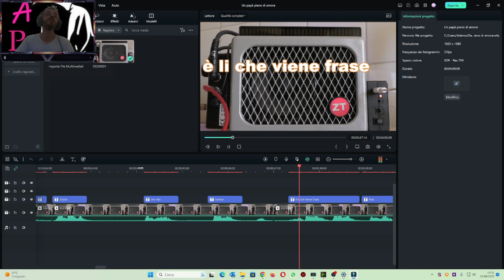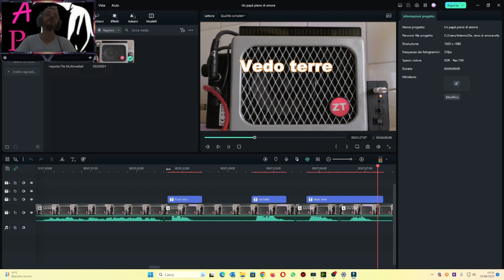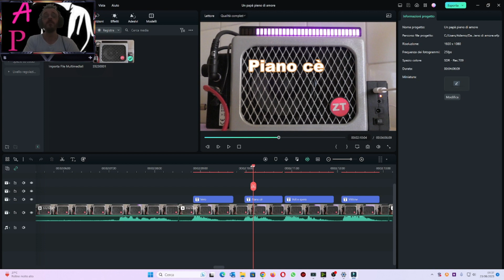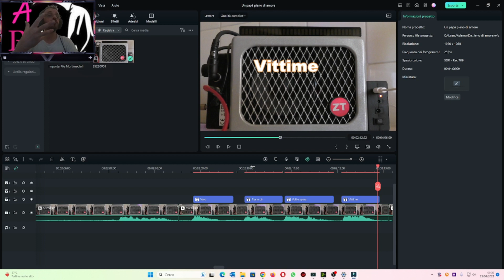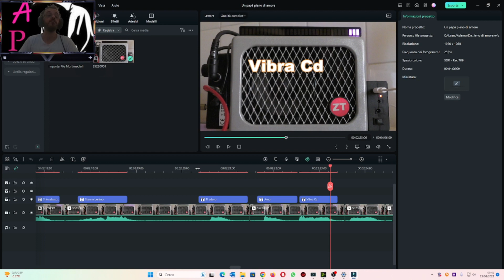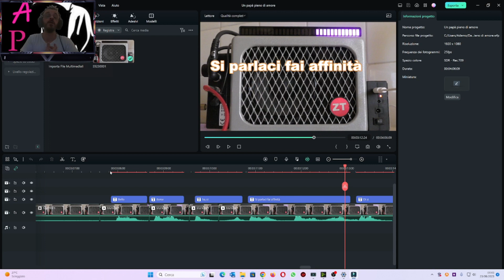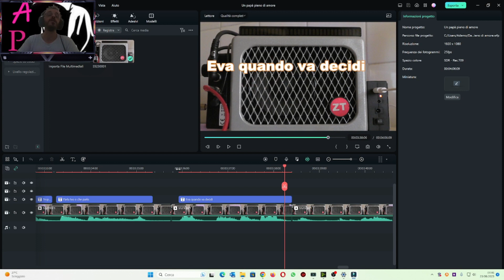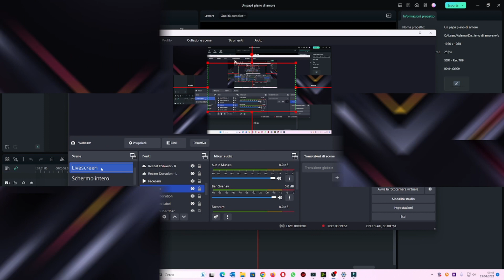Un papà pieno d'amore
Sessione di Metafonia per Eleonora arriva il suo Papà, ci dice molte informazioni che io sapevo già ma tiene a spiegarci determinate situazioni molto particolari.